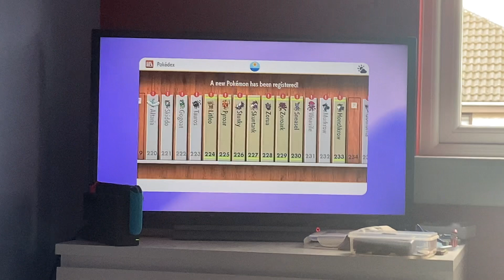Race across Paldea Part Two